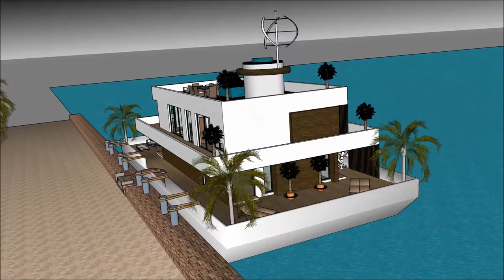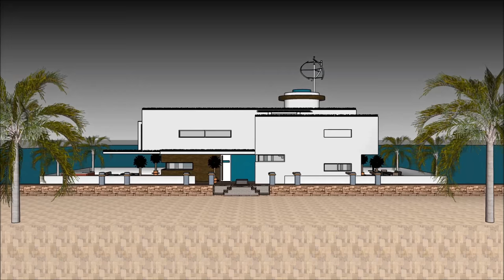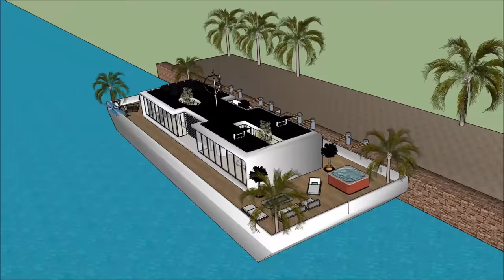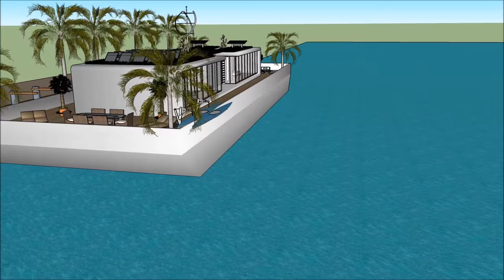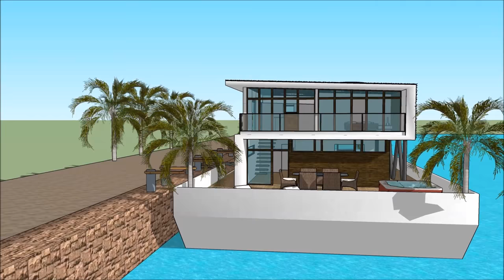Houseboat Husbåd new 2017 in DENMARK Copenhagen København for sale or b&b rental brand unforgettable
The Houseboat Husbåd new 2017 in DENMARK Copenhagen København for sale or b&b rental brand unforgettable house boat is made to sustain quality of life:

The Houseboat Husbåd new 2017 in DENMARK Copenhagen København for sale or b&b rental brand unforgettable includes an Extravagant Barge house boat Design ready for the extravagant user to rent the barge House boat

The Houseboat Husbåd new 2017 in DENMARK Copenhagen København for sale or b&b rental brand unforgettable has three level plans with basement underneath it, which consist all the facilities needed for the renter. The House boat Barge has a unique modern contemporary design with unique architectural features. It has its own lounge area with gorgeous view of the bay.